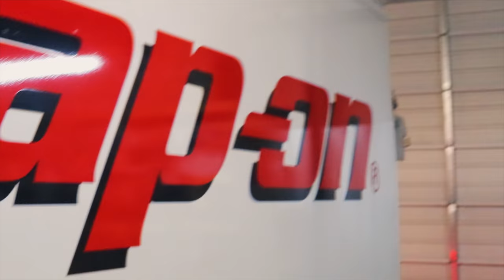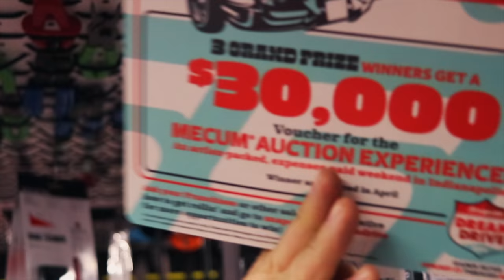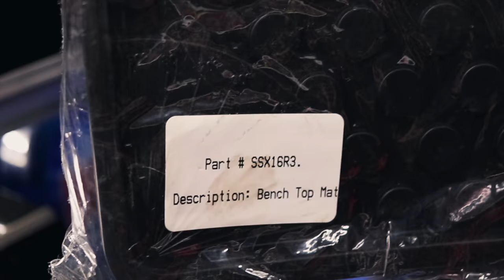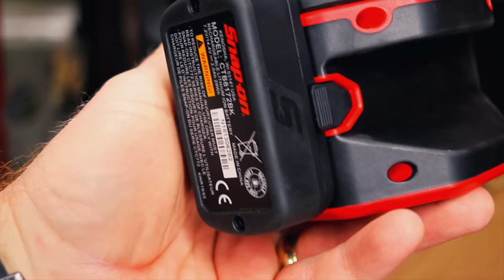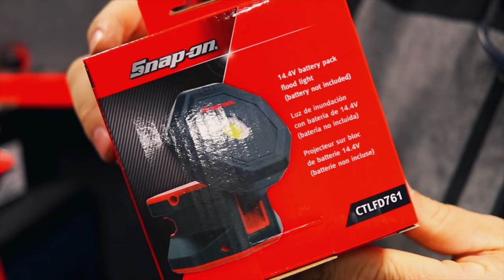New Snap On Slide Top Roll Cart. Why a slide top? Can open it with stuff on the top !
Got a another new Snap On Toolbox today, and it isn't blue! KRSC430PKH7 was unloaded today.

Milwaukee 3/8” adapter to convert your impact into a 1/4” bit driver:

Vampire Tools 8” Extraction Pliers (these things are amazing):

Knipex Cobra Pliers (some of my go to Pliers):

Streamlight Stylus Pro Rechargeable Flashlight (I carry this in my pocket daily):

Koon Trucking
200 Davidson Dr.